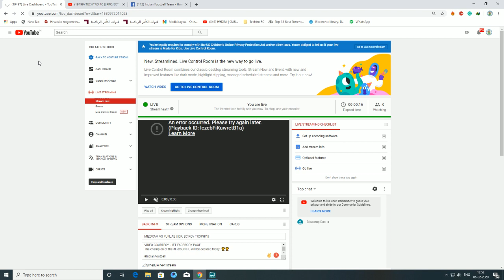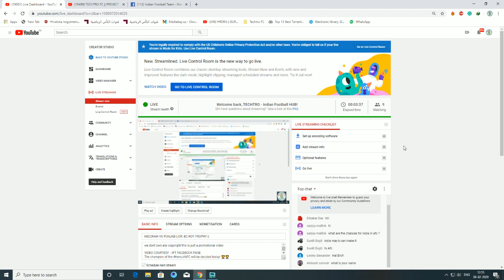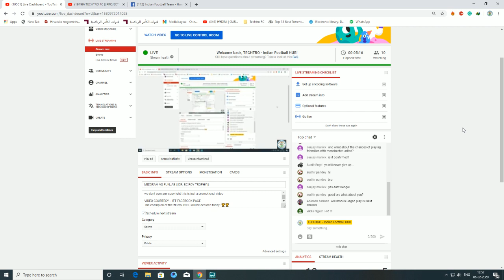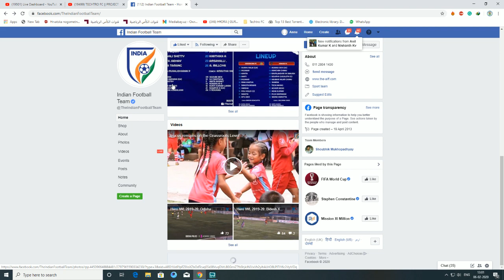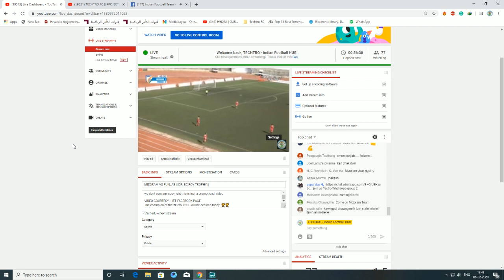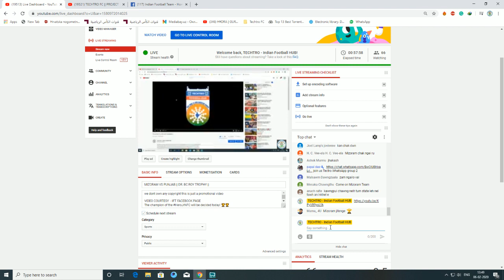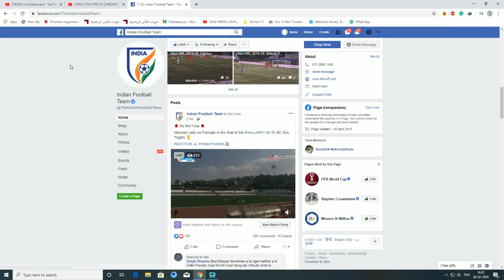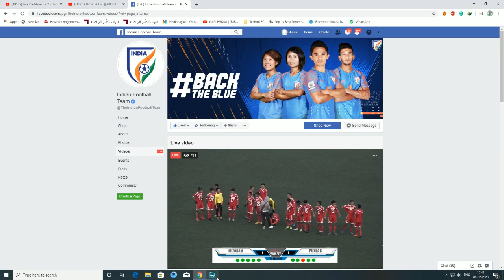MIZORAM VS PUNJAB || DR. BC ROY TROPHY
VIDEO COURTESY  - IFT FACEBOOK PAGE
The champion of the HeroJrNFC will be decided today! 🏆🏆